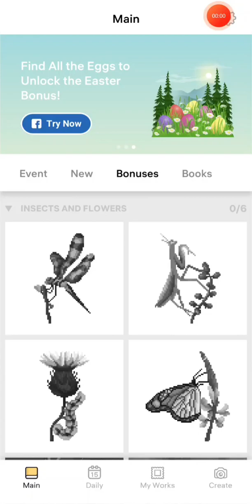Insects and Flowers (Pixel Art Bonus Images) 🦋🌼🪰🌷🪲🪻🐝🌸🐛